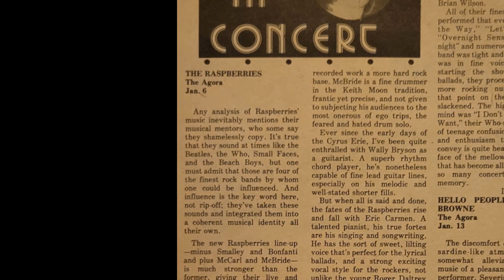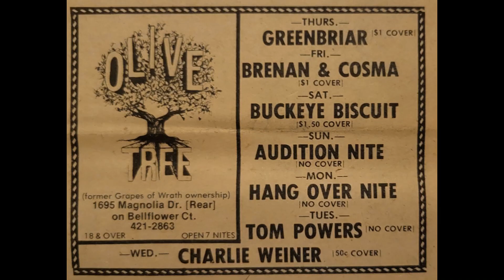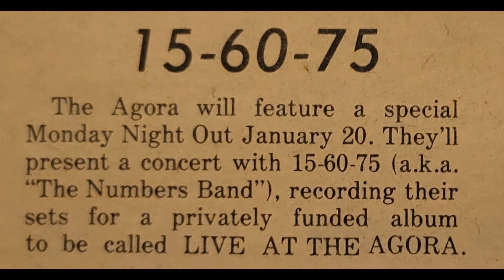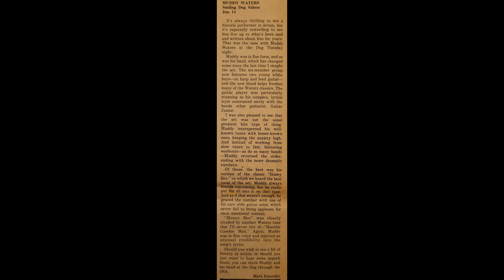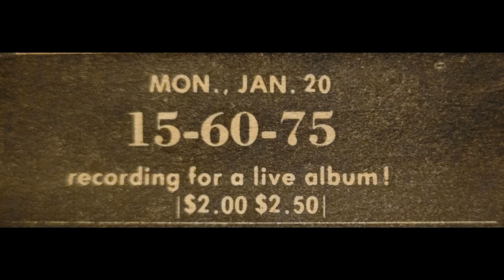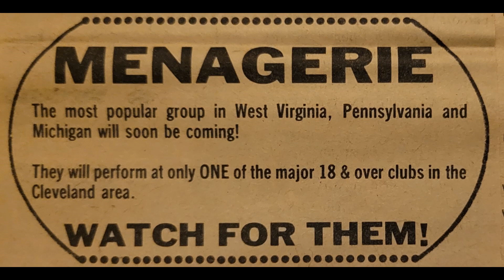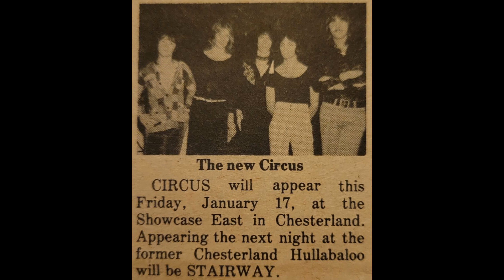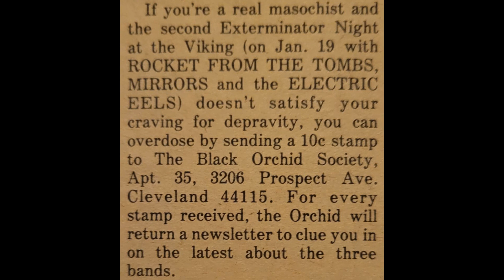Gentle Giant - Funny Ways - Agora Cleveland OH 1/27/75 - Scene 1/16/75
The contents of the January 16th 1975 SCENE are set to GENTLE GIANT performing FUNNY WAYS at the Agora on January 27th 1975. The ad for the show is in the issue.  Other contents include:
articles/blurbs/pictures: Led Zeppelin. Linda Ronstadt, Bad Company (cover story), Rocket From The Tombs, Styrenes, Led  Zeppelin, Linda Ronstadt, Conway Twitty, Danny Sheridan
ads: Linda Ronstadt, Manhattens, Commodores, Muddy Waters, Sun Ra, Roy Buchanan,
reviews: Raspberries, Hello People, The Turtles, Mahogany Rush, Eric Burdon, Gentle Giant, Roxy Music , Sonny Rollins,